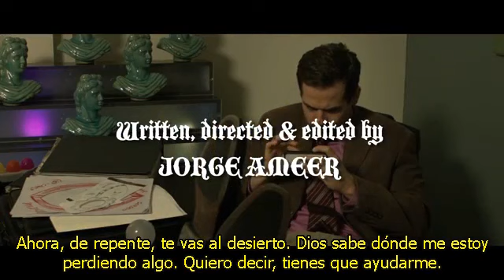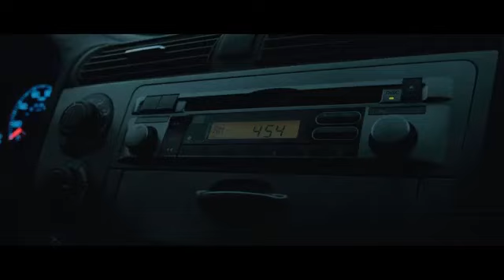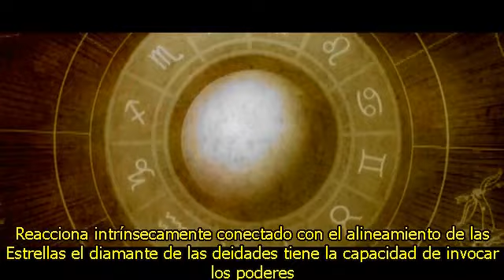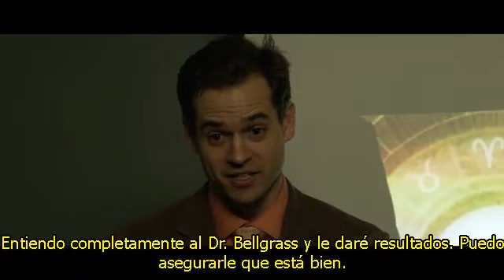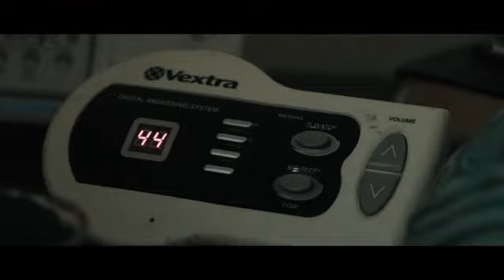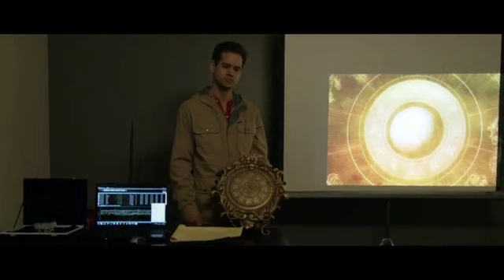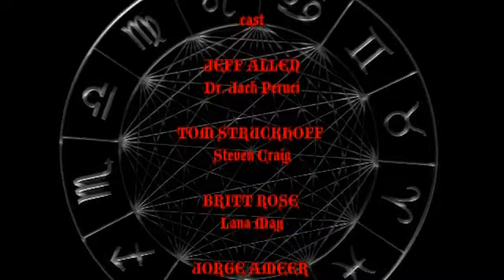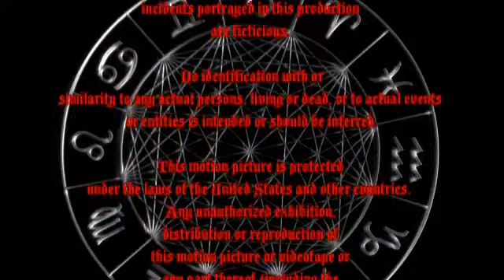Medusa 2015 SubEspañol